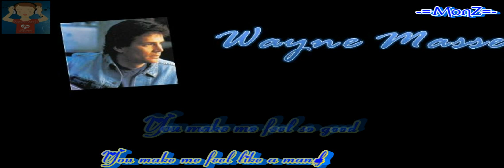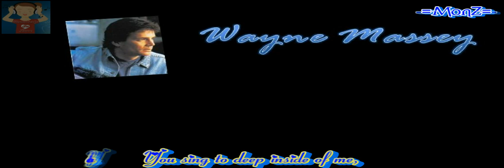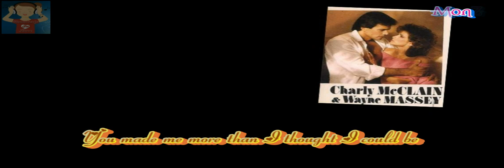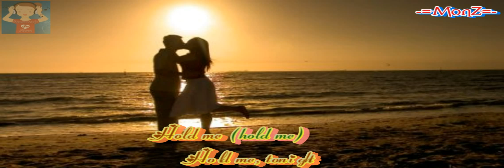Charly McClain & Wayne Massey - You Make Me Feel So Good (1985)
Originally named Charlotte, Charly McClain was given her masculine moniker by neighborhood friends in Memphis, and she also used it when she started playing hotel lounges. When Epic Records decided it sounded catchier than Charlotte, it became a permanent professional banner. McClain's father had tuberculosis when she was eight, and, since she was under age for visitation rights at the hospital, she had to communicate with him through a tape recorder. That inspired her interest in recording, and by age 17 she was a regular on the club circuit. Signed to her first recording contract in 1976, McClain's distinct vocal sound provided an edge in recognizability -- as did her appearance. She hit country's Top Ten for the first time in 1978 with "That's What You Do to Me," followed up with 1980's "Men," and hit the top spot one year later with "Who's Cheatin' Who." She stayed in the upper reaches during 1982 with "Dancing Your Memory Away" and "The Very Best Is You," then hit number one again in 1983 with her Mickey Gilley duet "Paradise Tonight." McClain married former soap star Wayne Massey in 1984, and their own duet ("With Just One Look in Your Eyes") reached number five. Her last number one came with 1985's "Radio Heart," but she continued to chart until her last recording came in 1989.